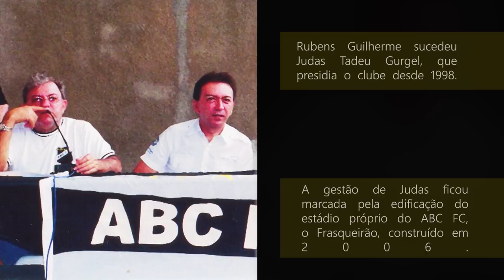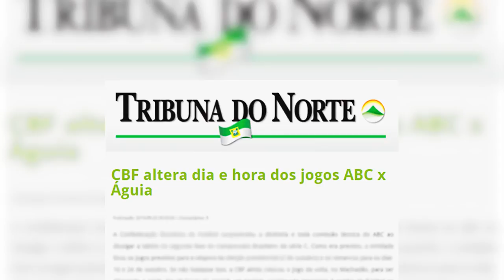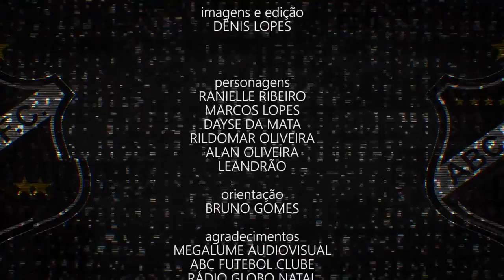CampeãoBrasileiro | Documentário "PELOS NOSSOS CORAÇÕES: UM TIME, UMA TORCIDA E UMA CONQUISTA".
⚫⚪📹 Nesta data especial, 20 de novembro, dia em que completamos dez anos do título brasileiro da Série C 2010, maior conquista da nossa história e do futebol potiguar, a TV ABC traz para a Frasqueira um belo material.

Estudantes de Jornalismo da UFRN produziram um documentário sobre o título abecedista como trabalho de conclusão e o material foi disponibilizado para divulgação na TV ABC.

Vamos relembrar esse grande momento da nossa história! Confira:

PELOS NOSSOS CORAÇÕES: UM TIME, UMA TORCIDA, UMA CONQUISTA.

Trabalho de Conclusão de Curso de Comunicação Social – Jornalismo da UFRN

Direção e Roteiro: Rodolpho César
Direção de fotografia e Edição: Dênis Lopes
Produção: Andrei Torres
Orientador: Prof. Ms. Bruno Gomes